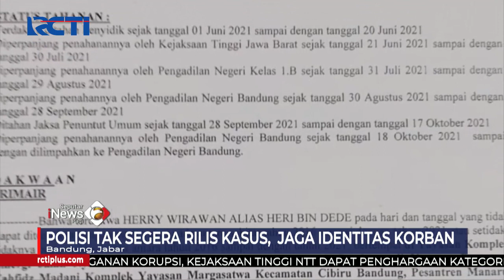Guru Agama di Bandung Perkosa 12 Remaja Santriwati Hingga Hamil SeputariNewsPagi 10/12